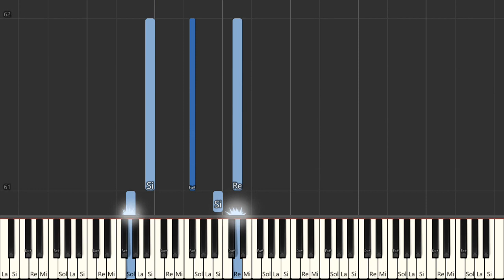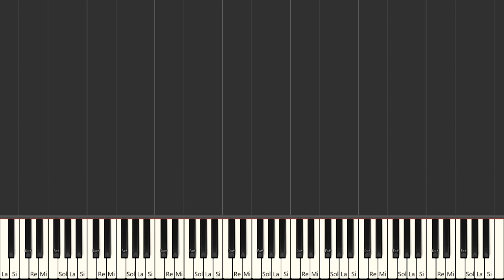Renegades X Ambassadors Piano Tutorial Easy Piano